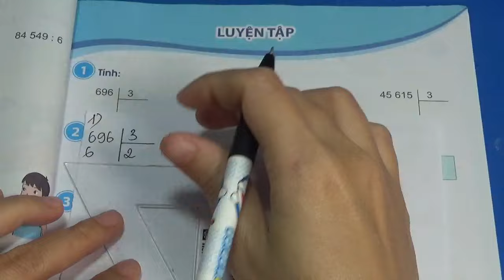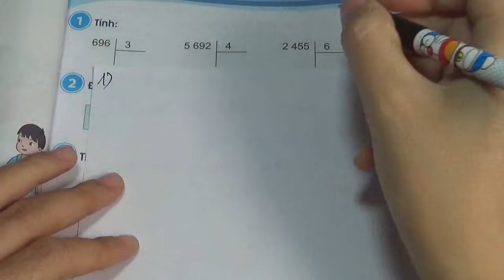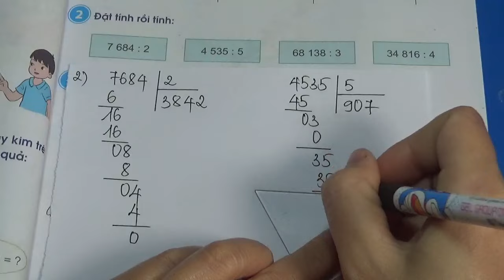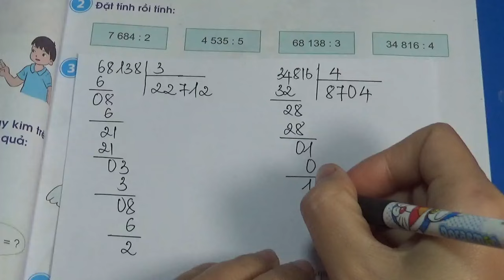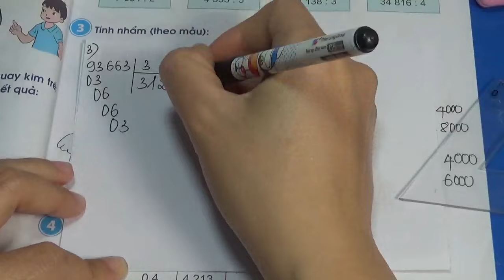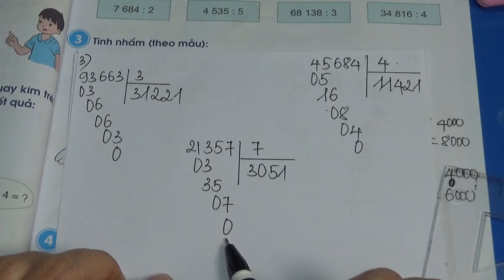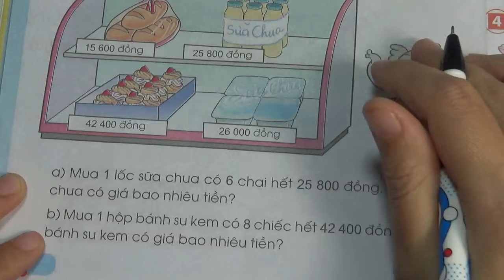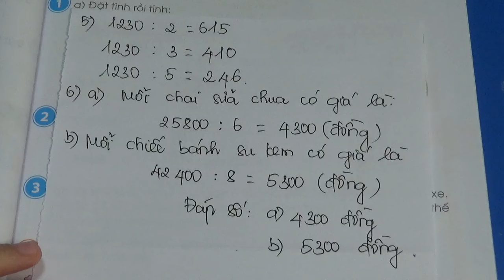Toán Lớp 3 - Sách Cánh Diều - Bài 88 - Luyện Tập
XEM THÊM CÁC VIDEO BÀI GIẢNG KHÁC CỦA MS HẠNH TẠI ĐÂY:
VBT Toán Sách Mới: